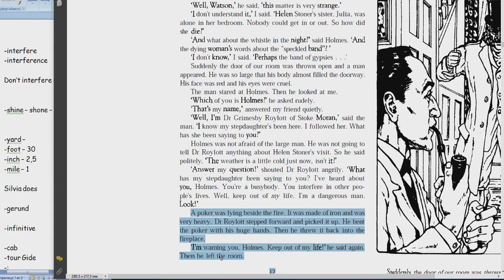Школа Английского Языка в Пушкино Качественное образование в России Чтение Ученица 5 класса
Школа Английского Языка в Пушкино  _ Чтение (Ученица 5 класса / в Школе Английского 7 лет)
Как уйти (отойти на некоторое время) от скучной, отбивающей все мотивации грамматики?
Чтение – спасительный элемент, позволяющий повысить желание учиться дальше!!!
Какие задачи решает чтение:
-один из самых сильных мотиваторов в изучении языка – мне интересно, а что дальше в книге?…
-слушаем и повторяем за носителем – отрабатываем произношение и восприятие речи на слух…
-мы «учили – учили» английский – и вот результат, мы читаем и получаем удовольствие (применяем знания на практике)…
-и последнее, книга – это не только интересно и познавательно, это развитие воображения, абстрактного мышления, умения аргументировать в дискуссии, развитие памяти (пересказ), отсутствие побочной инфо (реклама…) и еще огромное количество достоинств… это соприкосновение с будущей взрослой жизнью…
Тем не менее, многие родители, против того, чтобы часть урока уходила на чтение (лучше пусть грамматика да грамматика…) – большое заблуждение и стереотип…
Спасибо, что читаете и слушаете!
А. Майоров
14 ноября 2024